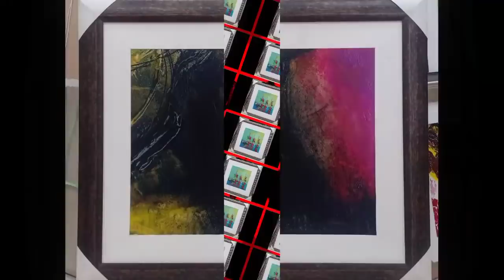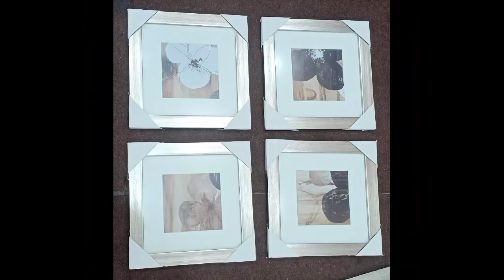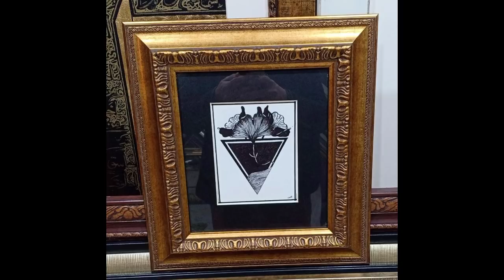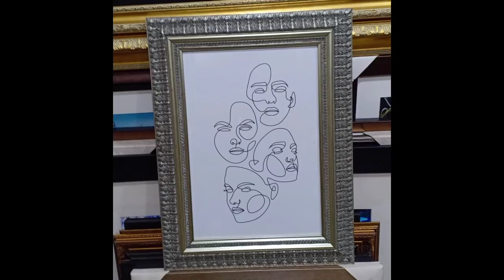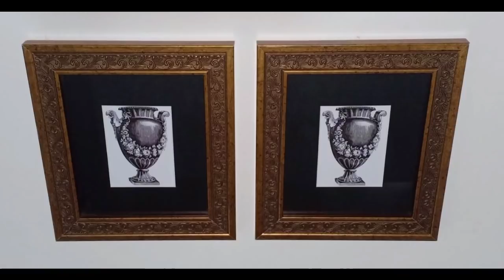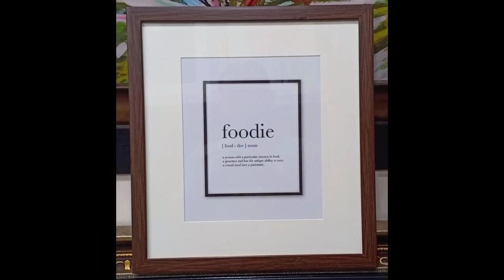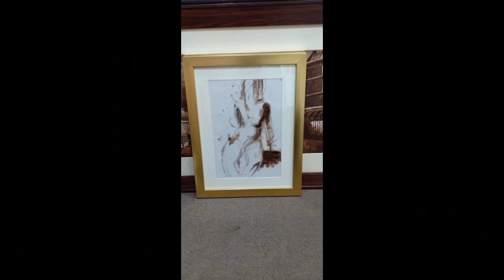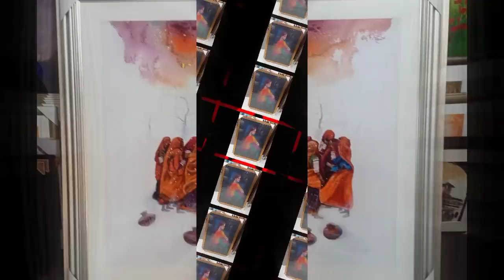1000 DECORATIONS IDEAS | art deco style | decoration ideas | home decoration ideas | beautiful vases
I will show you all kinds of decoration ideas in this video please watch till end.

1000 DECORATIONS IDEAS | art deco style | decoration ideas | home decoration ideas | beautiful vases